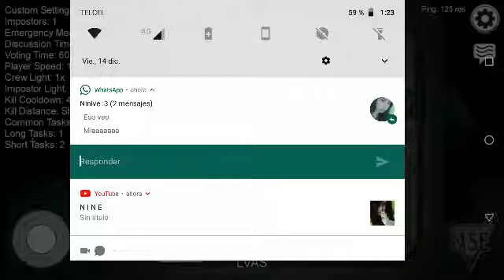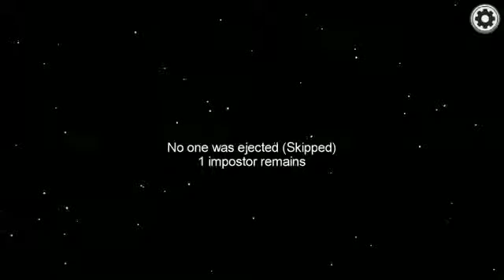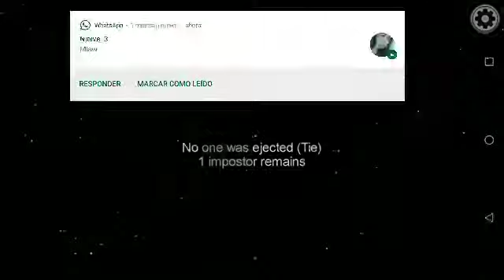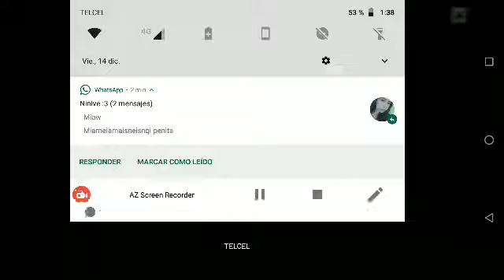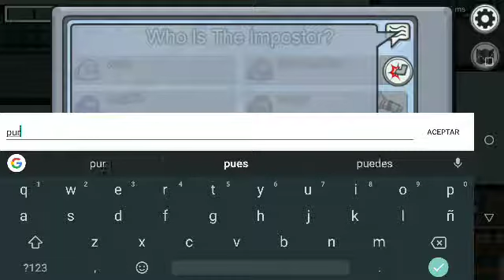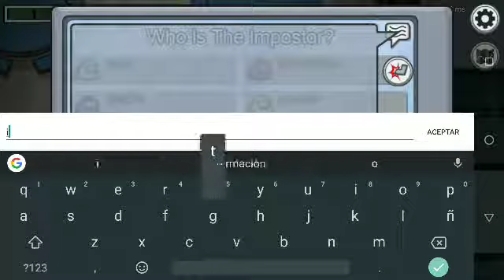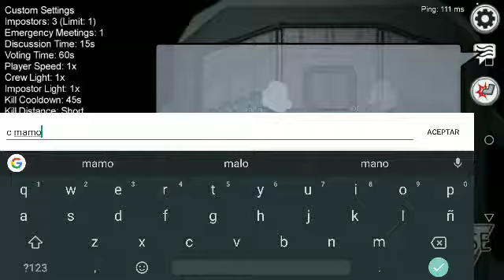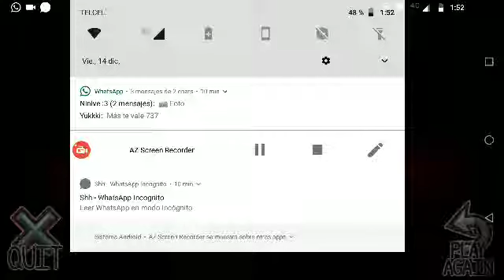Among us-- gamplay random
Vacaciones es igual a Gameplays ramdoms